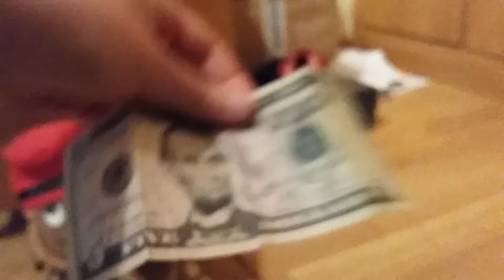Nuevo cagatio (me traen regalos)